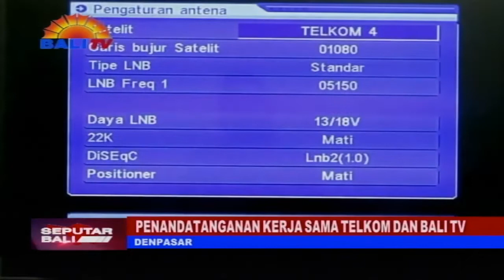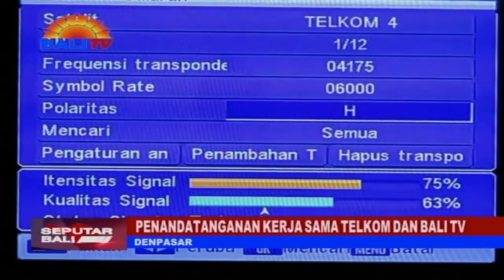PENANDATANGANAN KERJA SAMA TELKOM DAN BALI TV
P-T TELKOM INDONESIA T-B-K BEKERJA SAMA DENGAN BALI T-V. TERKAIT PENGEMBANGAN MEDIA DIGITAL TRANSPONDER SATELIT TELKOM EMPAT. KERJA SAMA INI BERUPAYA UNTUK MENGEMBANGKAN KUALITAS SIARAN DIGITAL. DENGAN MENINGKATKAN KUALITAS SKALA SIARAN.